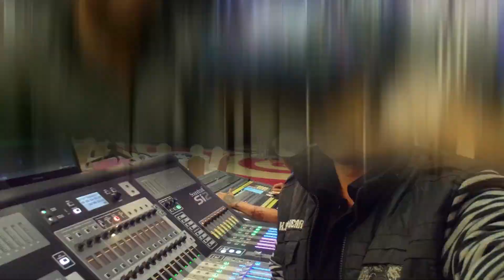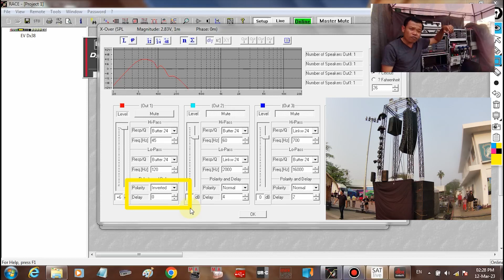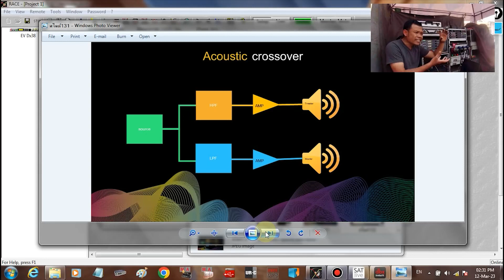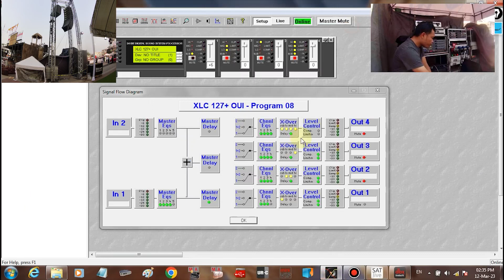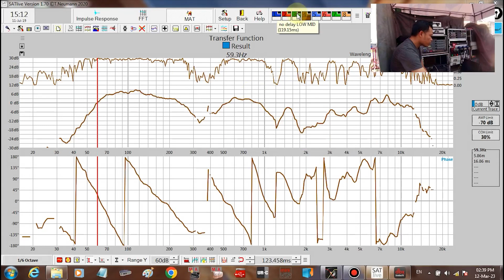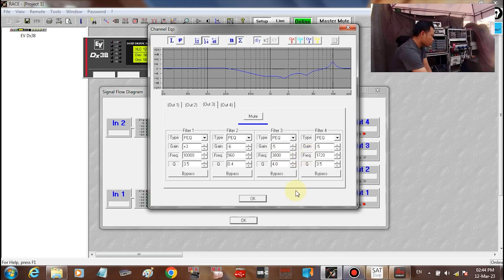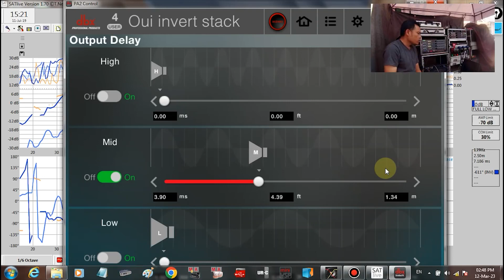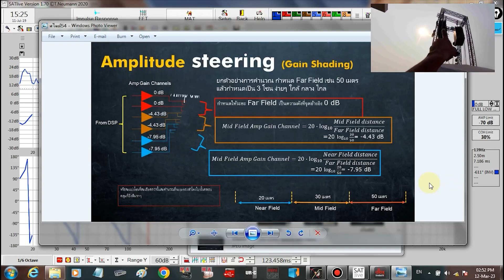เผยความลับ เจาะลึกการทำ EQ และการวัดปรับ จูน ทั้งระบบ